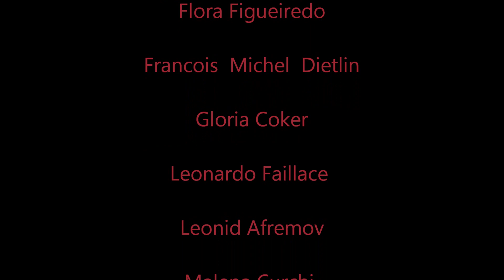Arrabal- Gotan Project